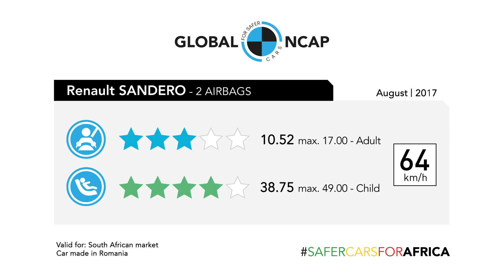Renault Sandero scores 3 stars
The Renault Sandero with 2 airbags scores three stars in the first SaferCarsForAfrica results.